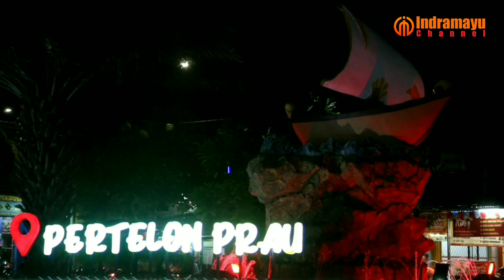INDRAMAYU KOTA MANGGA Vocal SAGLE BAND